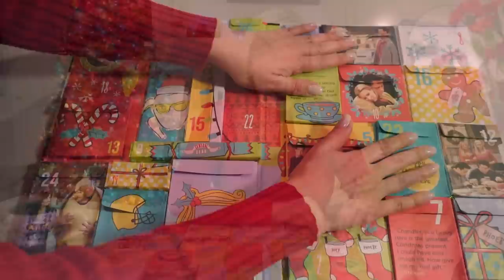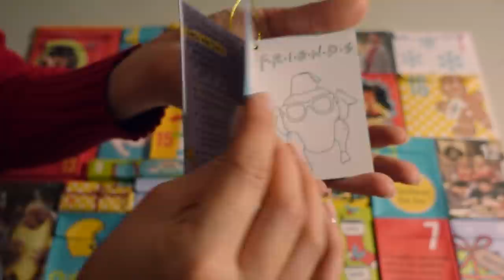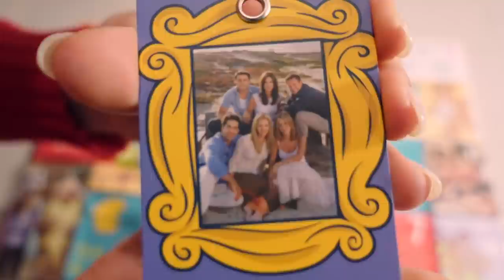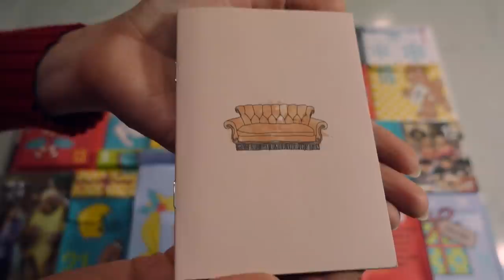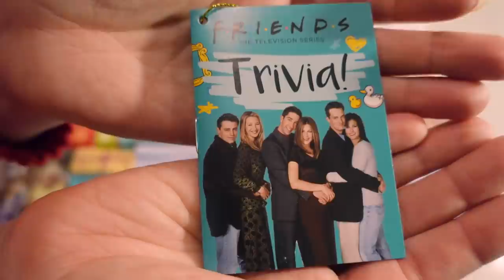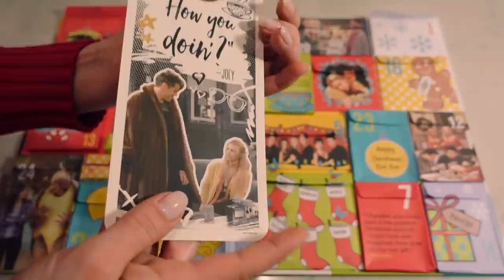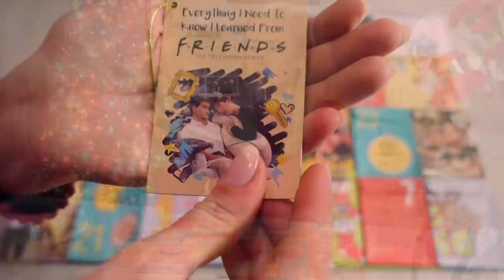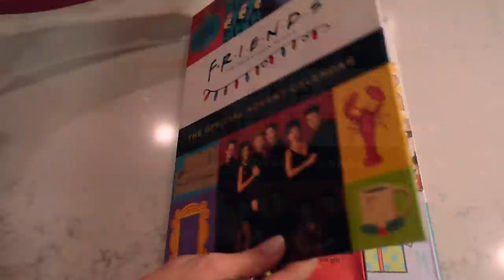F•R•I•E•N•D•S Advent 2021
Cheers to the Holiday Season and time for opening FRIENDS advent :D
PS. Pardon my camera weird quality and focusing, it's a new camera and I'm still adjusting settings, thank you :)